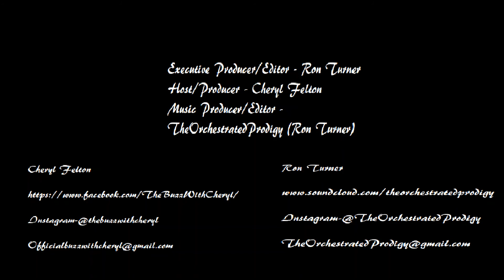How To Make Our Homes A Haven